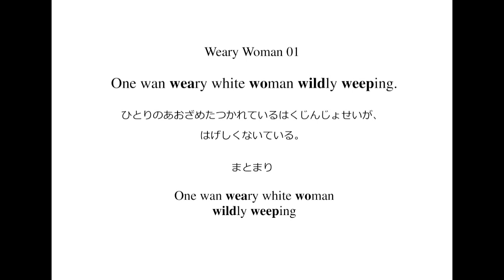英語よみきかせリズミクス Weary Woman 01